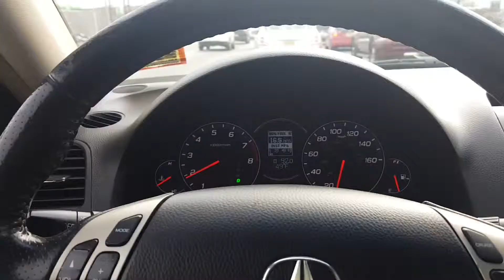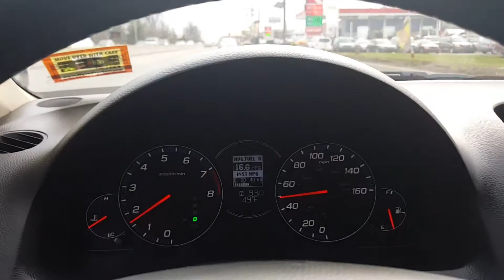Driving in The hwy 1 and 9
driving to Walmart of Linden in Jersey